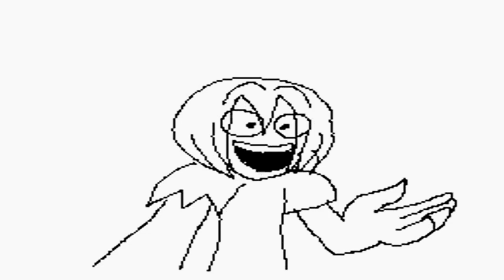Quick Animation Test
Well, I just got bored of doing nothing at all, so I wanted to make something useful out of my boredom.

In case you're wondering, this is a quick animation test that I've been working on with my DSi at hand. I was going to add a background to the test, but then I saw a page limit on the top left, so I had to keep this as a blank page. Another thing I was gonna add is the audio. But then, I suddenly found out from Google and YouTube that I will get violated and get a copyright infringement law, so instead, I'll just keep this in mute from now on. :)

One quick question before I go: should I use Windows Live Movie Maker to rearrange these animated videos together? :3

~Lewis Ibarra

Here's a link to the original. Sorry, guys. I can't tell you what inspired me, but it looks like you'll  just have to go there and see it for yourself.